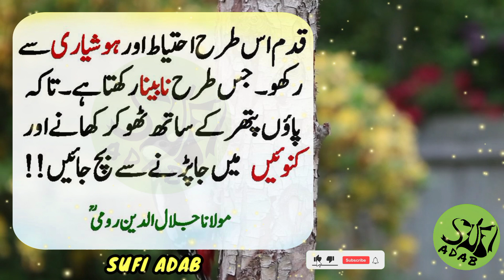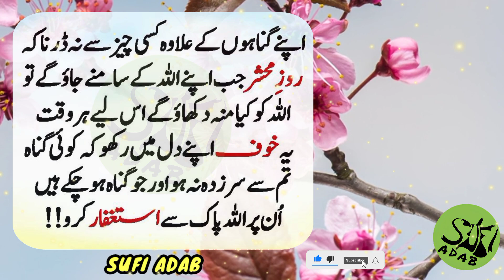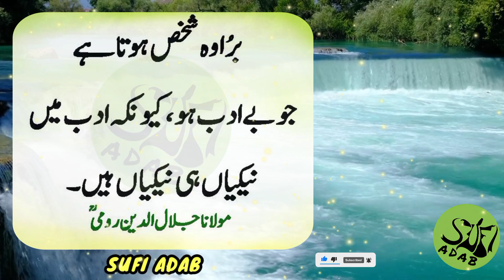jis mard ki Khubsurat biwi hu tu samjh jayee ky || rumi quotes|| sufi adab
Dear friends!
Be sure to share your valuable feedback in the comments section. Thank you so much for your love and support.